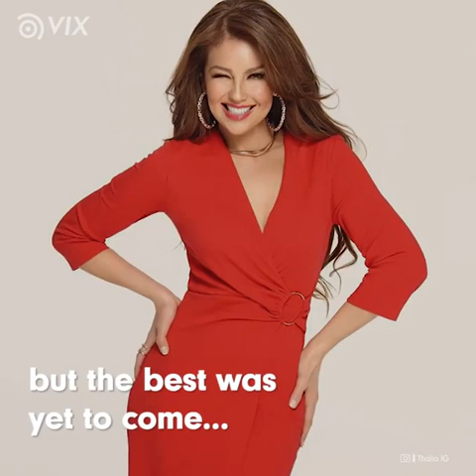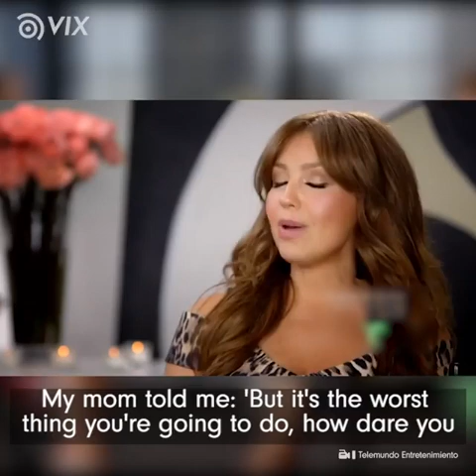Thalia never needed Tommy Mottola's Money